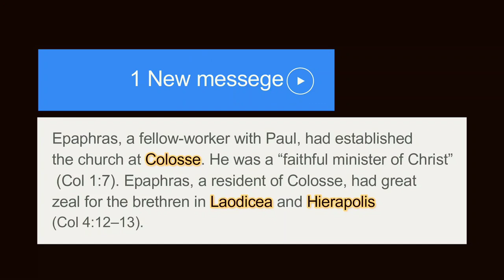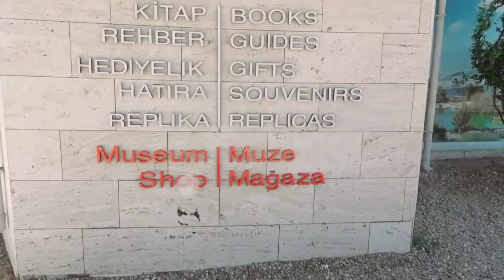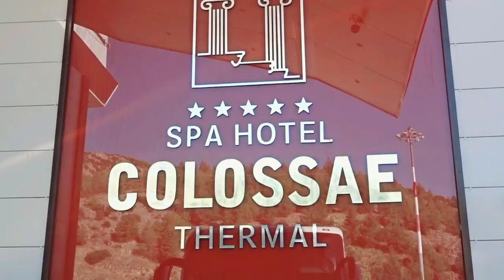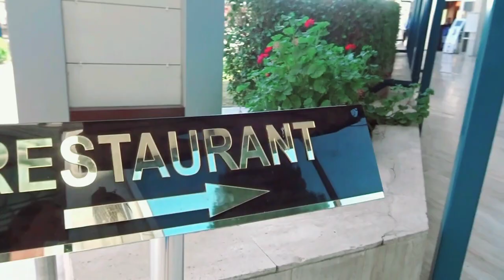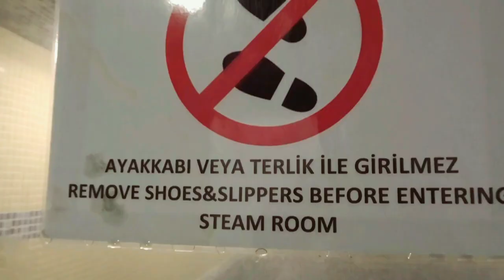THE THERMAL SPA OF HIERAPOLIS-PAMUKKALE by J2M Adventures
Hierapolis, modern Pamukkale,  an ancient Phrygian city was located on hot springs in southwestern Anatolia, Turkey. Epaphras, a fellow worker with Paul, had established
the church at Colosse. He was a “faithful minister of Christ”
 (Col 1:7). Epaphras, a resident of Colosse, had great
zeal for the brethren in Laodicea and Hierapolis
(Col 4:12–13). Hierapolis is an exceptional example of a Greco-Roman thermal. The Ancient City was included in the UNESCO World Heritage.